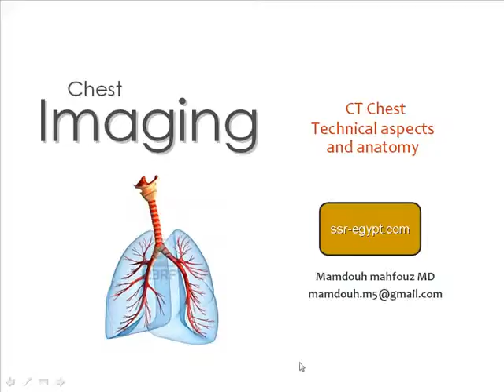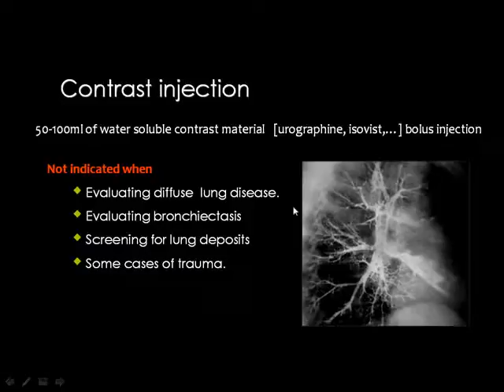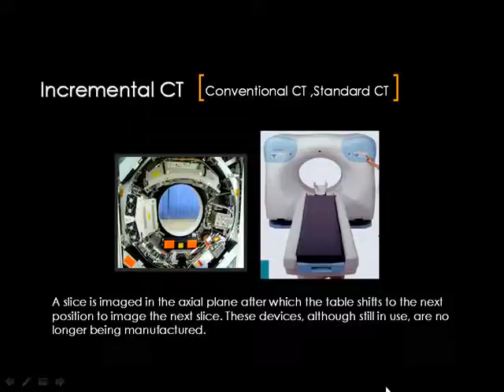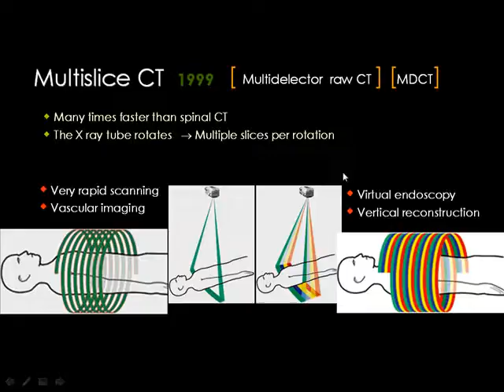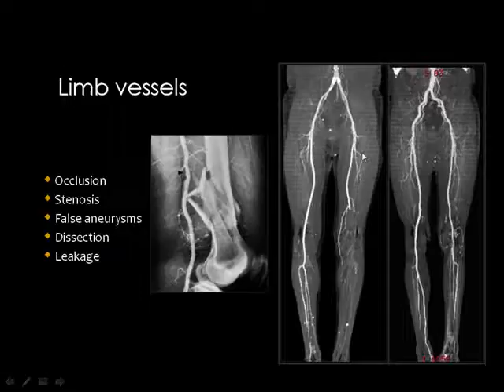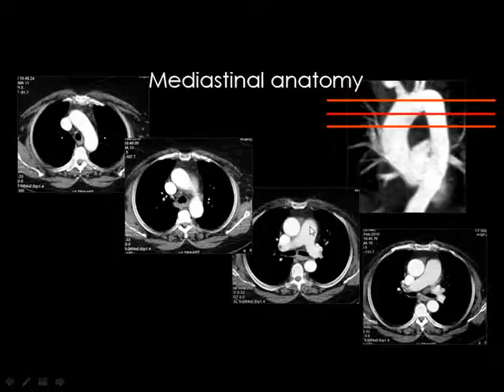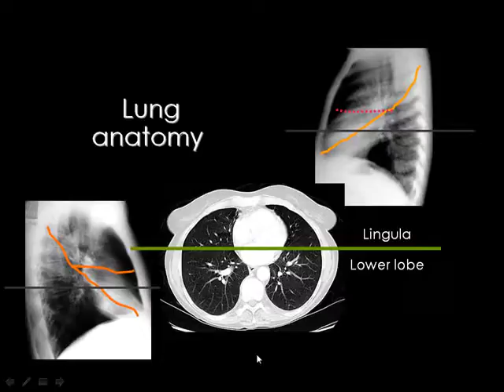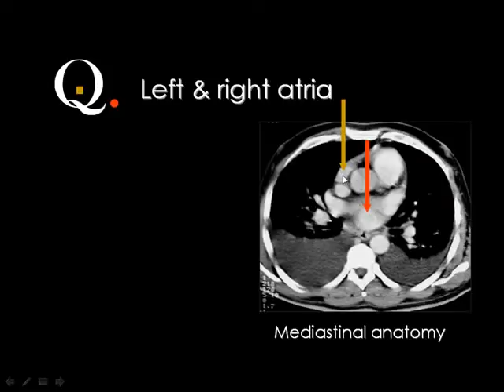CT Chest for non arab